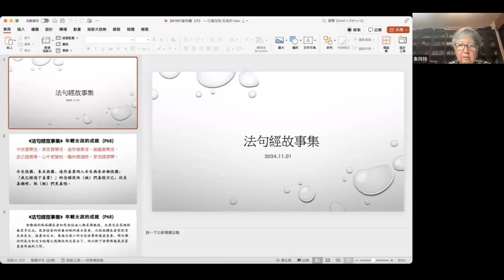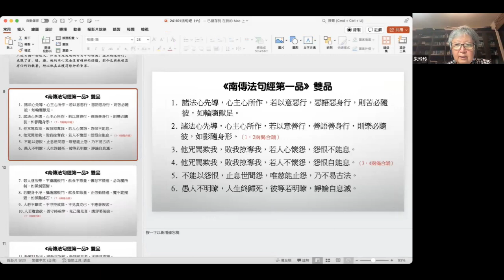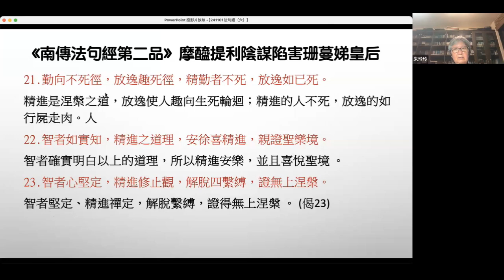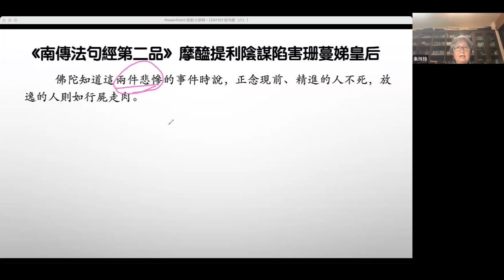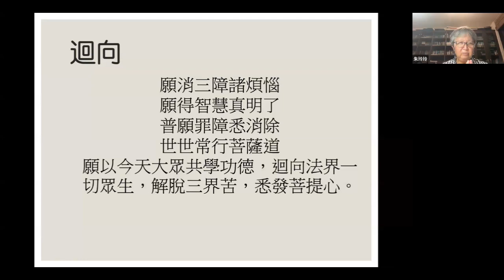法句經故事集導讀第 6回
北投二讀書會
授課者：朱玲玲老師
日期：2024/11/01